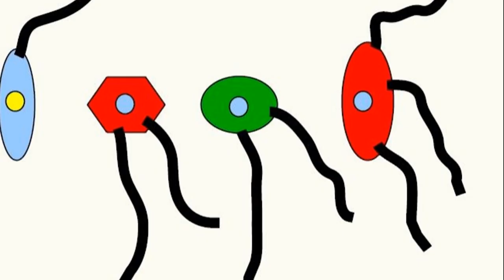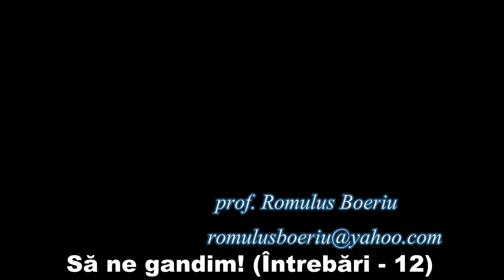APĂ DE PLOAIE ... (Întrebări_12)(Seria ”Să ne gândim !”)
În prima parte clipul răspunde la întrebarea din clipul anterior, legată de cele trei becuri și cele trei întrerupătoare. Sunt discutate, pe scurt, și diferențele dintre becul cu incandescență și becul cu LED.

În partea a doua, este prezentată o întrebare legată de felul în care colectează apa de ploaie vase de diferite forme.